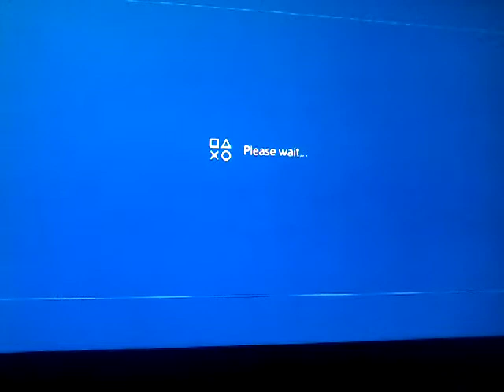Replaying episode 4